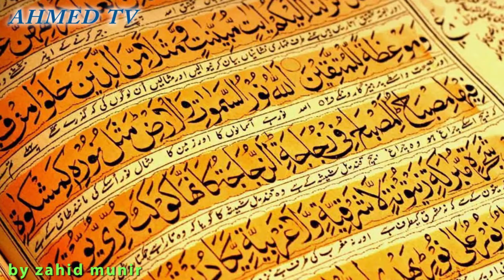Taboot-e-Sakina ki Haqiqat Kya Hia? Aur Iss Waqat kis k Pass Hia?